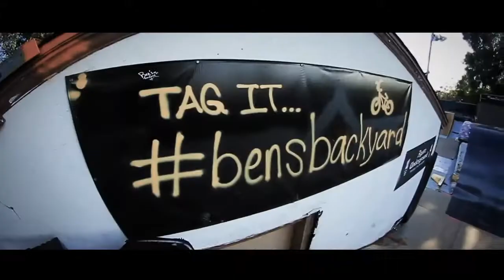A Day With Alex Hiam & Ryan Guettler (Re-Edited)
Got real bored, these guys was shredding... I didn't film these clips and i'm not claiming any rights.